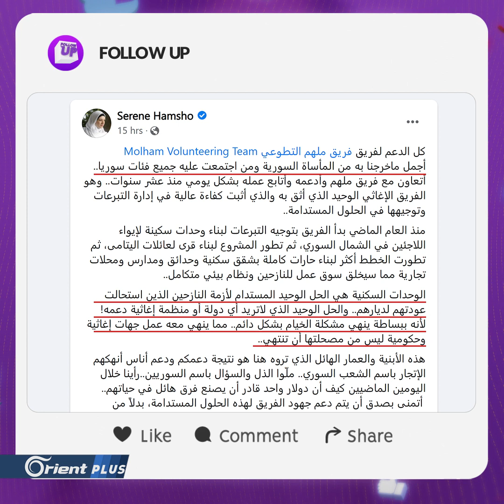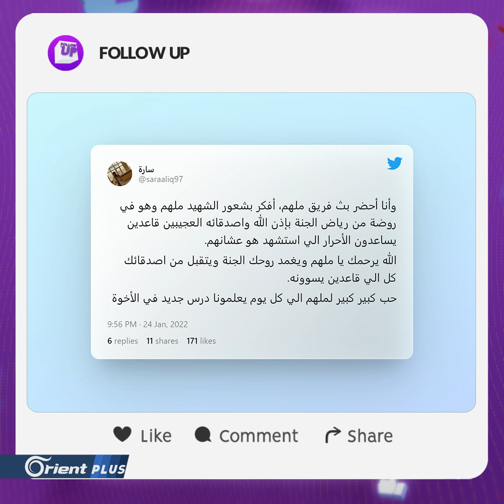حملة حتى آخر خيمة تتخطى المليون ونصف المليون دولار